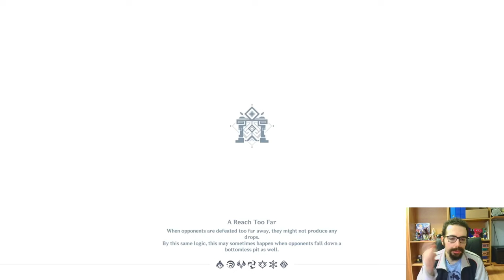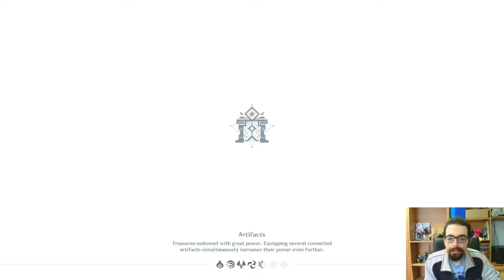Genshin Impact #1°: SPIRAL ABYSS 4.5!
Buon Godo day a tutti voi, oggi in questo nuovo video su Genshin Impact, affronteremo lo Spiral Abyss 4.5! Nello scorso episodio abbiamo affrontato l'evento della 4.5, e soprattutto vi ho raccontato della mia esperienza completa con questo gioco. Nel video di oggi invece, esploreremo per la prima volta il nuovo Spiral Abyss, pieno di nemici nuovi e sorprese inaspettate. Vi mostrerò la potenza di Navia, che nonostante non sia preparata al massimo, ridurrà in cenere i primi piani di questo Abyss. Però la vera sfida inizia con il piano 12, che oltre ad avere nemici fastidiosi, ci regalerà una sorpresa finale nella terza stanza, che mi costringerà nel cambiare team. Insomma un'episodio ricco di adrenalina, che servirà per far aumentare il Godo, prima dell'arrivo di Arlecchino! Vi ringrazio per il supporto, che il Godo sia con voi, e ci vediamo presto!

0:00 : Introduzione
2:15 : Spiral Abyss
4:06 : Piano 9
6:37 : Piano 10
8:33 : Piano 11
12:12 : Piano 12 Stanza 1
15:22 : Piano 12 Stanza 2
17:41 : Piano 13 Stanza 3 Primo Tentativo
19:33 : Piano 13 Stanza 3 Secondo Tentativo
21:55 : Finale & Saluti